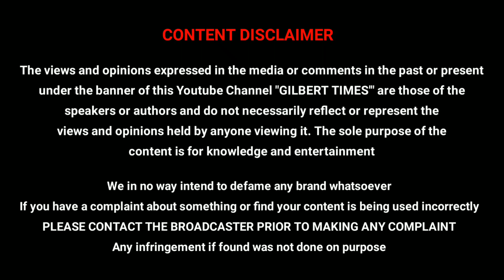Deadpool 3 Movie Timeline Confirmed by Hugh Jackman